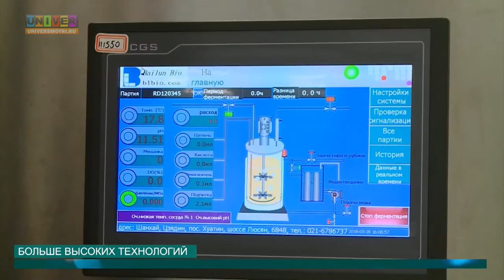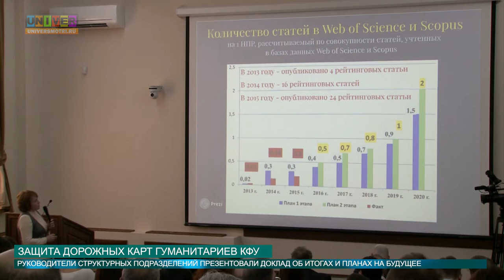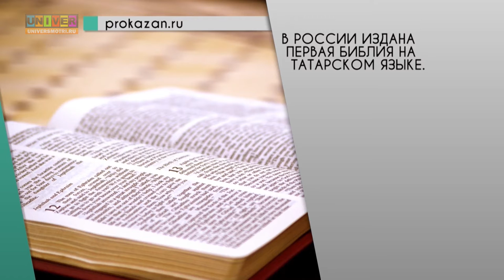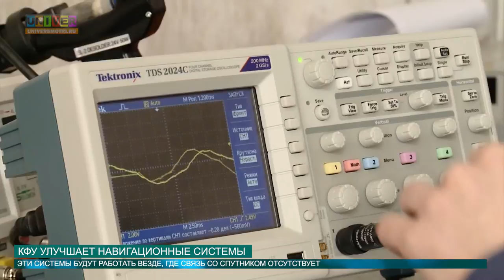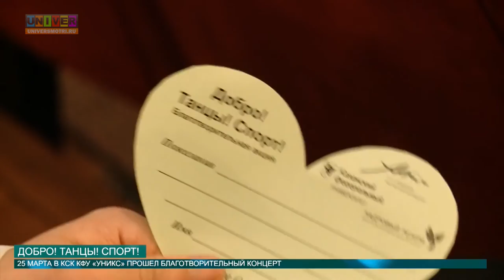Новости КФУ от 28.03.2016